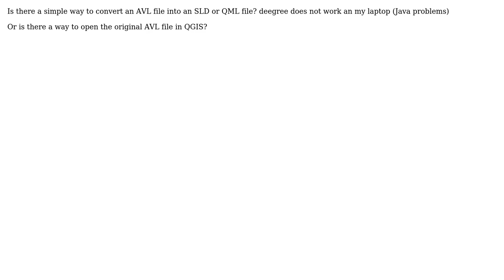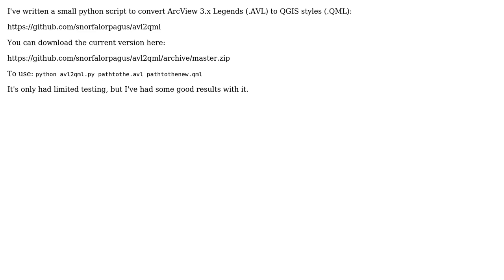GIS: Converting AVL to SLD or QML file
With thanks & praise to God, and with thanks to the many people who have made this project possible! | Content (except music & images) licensed under CC BY-SA | Music | Images & others | With thanks to user user16032 user Snorfalorpagus user nmtoken and the Stack Exchange Network Trademarks are property of their respective owners. You are responsible for your own actions.